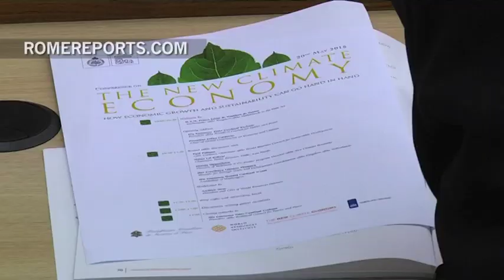Encíclica sobre ecología: Cardenales y políticos analizan consecuencias del cambio climático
Intervino el expresidente de México, Felipe Calderón.
¿El cambio climático es algo real o es sólo una hipótesis sin fundamento? Esta cuestión provoca interminables debates a todos los niveles. Y el Papa podría afrontarla en la encíclica sobre ecología que publicará en junio.